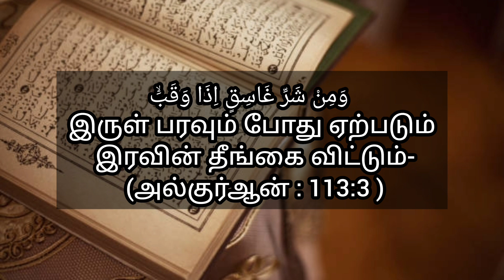சூரா ஃபலக் தமிழ்|Surah Falak in Tamil...